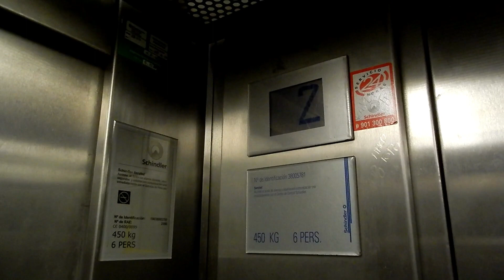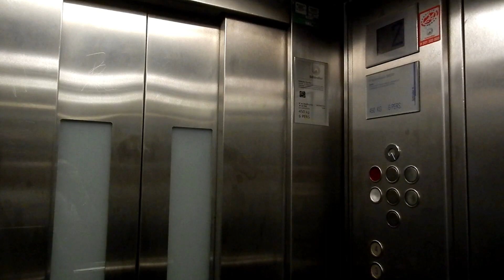Schindler Elevators - Edificio Olympo, Santa Cruz de Tenerife, ES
Some rather run down looking Schindler elevators with D-Line buttons and (yet) another "calculator indicator". These three elevators serves the shopping mall levels as well as a few office floors upstairs (with PwC aka PricewaterhouseCooper being a tenant on the top floor). The inner door has windows on it but annoyingly they are misted out so you can't really see them. The basement floors needs an actual key, probably KABA keys.

• Brand: Schindler
• Installed and maintained by: Schindler S.A.
• Capacity: 6 Persons/450 kg
• Floors served: -2*, -1*, B, 1, 2, 3, 4 (7 floors)
• Year installed: Early 2000s (?)
• Buttons: D-Line D2
• History: Replacement from unknown elevators. Building was completed in 1975.
(*) Locked floors